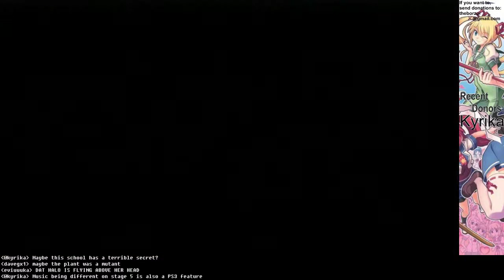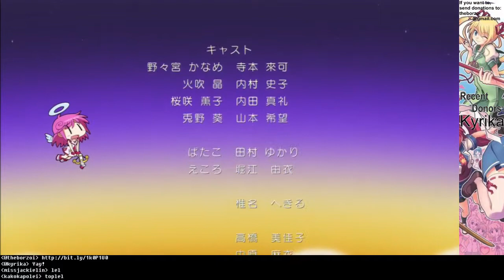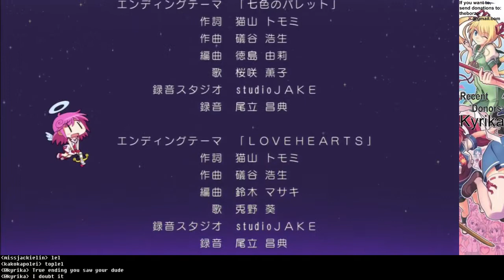Kaoruko's Story Stage 5 | Let's Reluctantly Play Gal*Gun - Episode 22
You can all thank Kyrika for donating the game. Now I have to Platinum it. :(